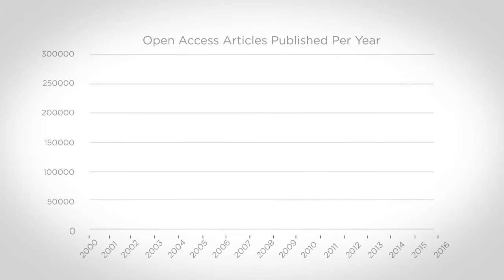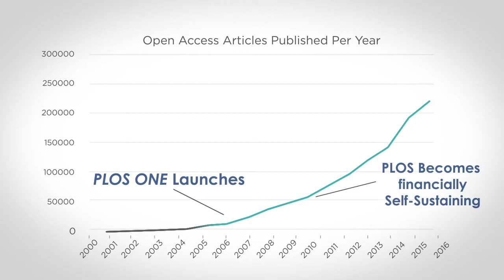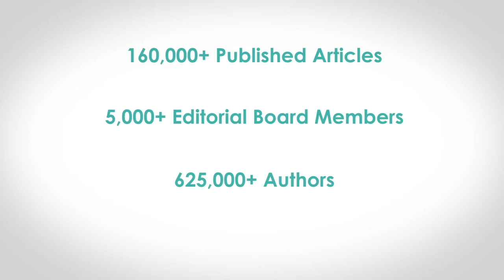PLOS ONE: Shaking Things Up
As PLOS ONE celebrates its tenth birthday, we take a few moments to reflect on the ways in which the journal has changed the landscape of scholarly publishing. Check out the video above, “Shaking Things Up,” for a thoughtful look at PLOS ONE’s first decade.

Credits

Speakers:
Michael Eisen, UC Berkeley & Howard Hughes Medical Institute
Suzanne Gage, University of Liverpool
Joerg Heber, PLOS ONE
Robin Lovell-Badge, The Francis Crick Institute
Meredith Niles, The University of Vermont
Juliet Spencer, University of San Francisco
Gary Ward, University of Vermont

All speakers volunteered their participation. With the exception of Joerg Heber, none were paid by PLOS.

Production:
Geno Urbano, Video Editing
Will Jackson, Camera and Sound
Mark Johnson, Producer
Geoff Hamm, Director
Audionautix.com, Music